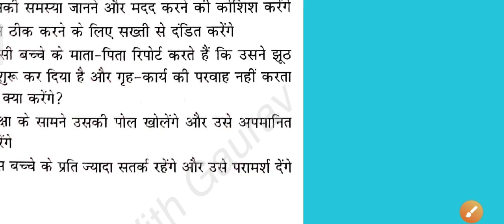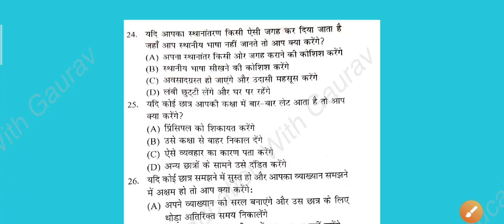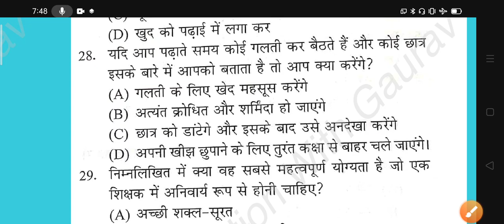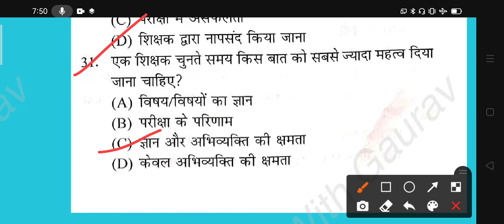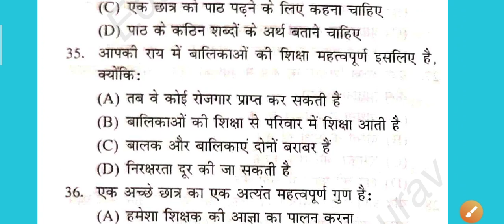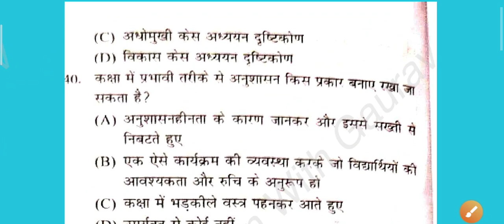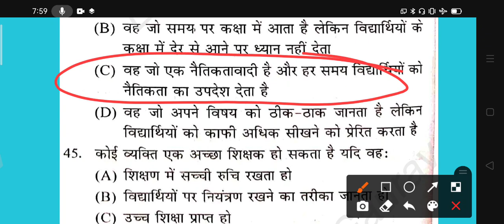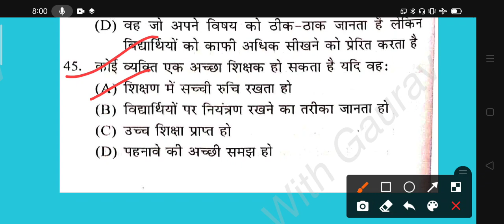Uttrakhand Lt test 1 for teaching aptitude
Teaching aptitude test